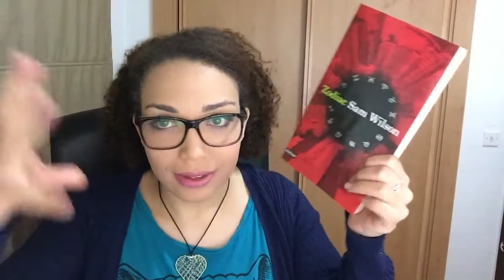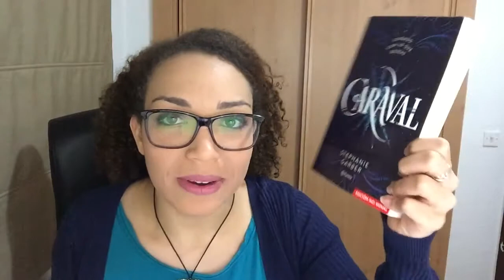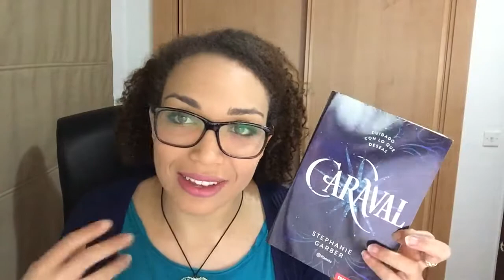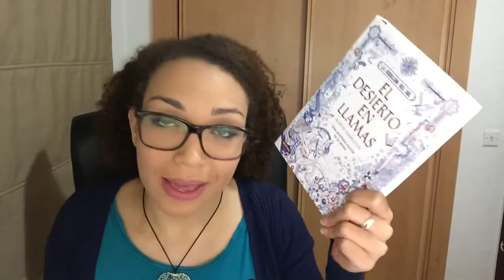Wrap Up | Resumen de los libros leídos en febrero |LitWatchers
Hola vigilante, bienvenido a un nuevo vídeo.
En esta ocasión os hablo de los libros que he leído durante el mes de febrero. Espero vuestra opinión si habéis leído alguna de estas novelas.

ÁBREME
Compro libros en: